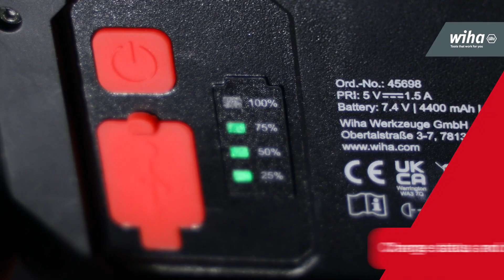Wiha rechargeable floodlight 30W, 3,000 lm | floodlight for construction sites | USB-C (45698)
ILLUMINATION MODES: With its 3 illumination modes (up to 3,000 lm), the LED floodlight is exceptionally versatile and can be used for up to 13 hours

FLEXIBLE: A strong magnetic holder on the machine foot and a 360° rotating hook ensure numerous attachment options for the floodlight

CLEVERLY CONCEIVED: An integrated charge status and remaining capacity display on the back of the work lamp prevents unexpected downtimes

DESIGN: The rechargeable floodlight is impact-resistant (IK07) and splash-water-proof (54). In addition, the LED floodlight can be charged via the included USB-C cable

EFFICIENT: During the charging process, the work light can continue to be operated with at least 80% of its luminance at the highest illumination level

No electricity at the construction site? This is not an exceptional situation but the everyday reality of professional craftspeople. This is where the rechargeable floodlight from Wiha comes into play, offering reliable illumination up to 3,000 lm independent of fixed electrical power supply sources. The rechargeable floodlight is equipped with a powerful COB LED, which can be set by the push of a button to 750 lm (1 push), 1,500 lm (2 pushes) or 3,000 lm (3 pushes) and ensures large-scale illumination. A strong magnetic mount on the machine foot and a 360° rotating hook for suspending the floodlight ensure numerous attachment options, keeping your hands free while working. The compact high-luminosity rechargeable floodlight is impact-resistant (IK07) and splash-water-proof (54). Its runtime is up to 13 h. An integrated charge status and remaining capacity display prevents unexpected downtimes, while optimal use of the rechargeable battery is guaranteed by the efficient illumination control. The floodlight is charged with the included standard USB Type-C cable. During the charging process, the floodlight can continue to be operated with at least 80% of its luminance at the highest illumination level.